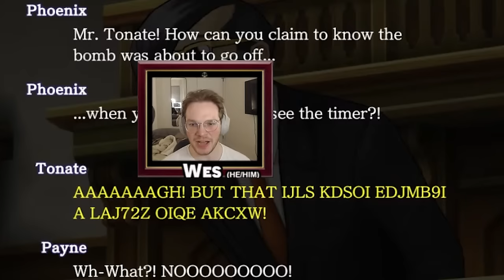Phoenix Wright Ace Attorney Dual Destinies with an Actual Lawyer! Part 2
We've been playing our way through every Ace Attorney game with an Actual Lawyer, and since we just finished up Apollo Justice, it's time to keep pressing on in the franchise with Dual Destinies! We have our real lawyer to playthrough the Ace Attorney franchise and show us just how realistic is the court system depicted in our Phoenix Wright Ace Attorney Dual Destinies let's play as well as our professional voice actor voice all the roles! Time to start a brand new journey with a brand new lawyer (kinda) in Phoenix Wright Ace Attorney Dual Destinies!

We record the show live on Wednesdays at 7:30 pm EST, so please come and watch us live then right here on our YouTube channel!

Timestamps:
00:00 - Gameplay Start
58:02 - Art Time